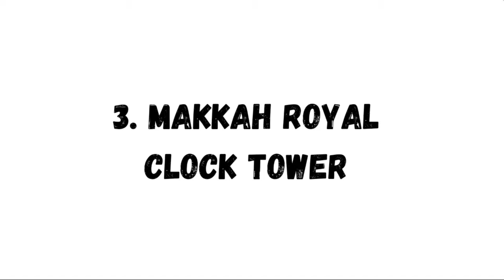Khawvela in chhawng sang ber ber 15 te. ( Top 15 tallest buildings in the world).